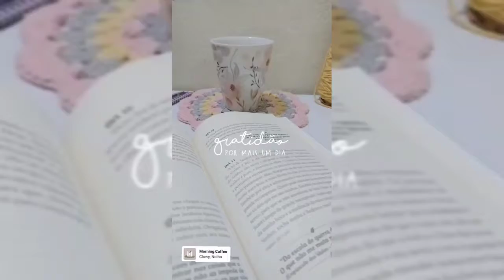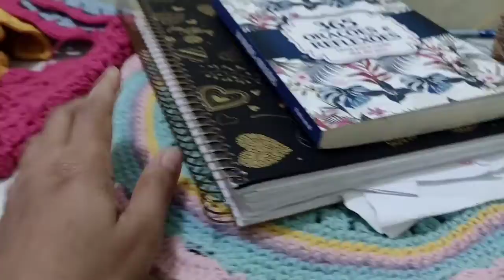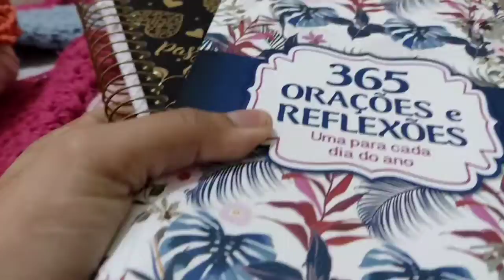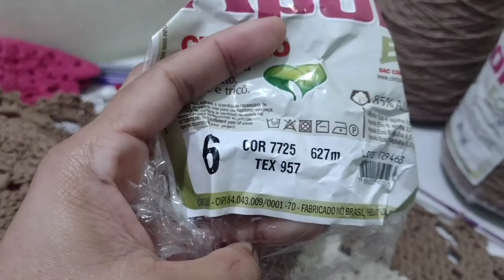vlogdecrochê fiz uma produção linda + peças da shopee + PRODUÇÃO DE PRONTA ENTREGA 🛒